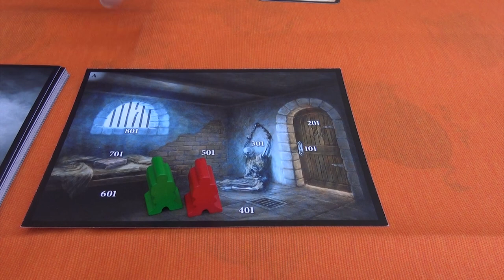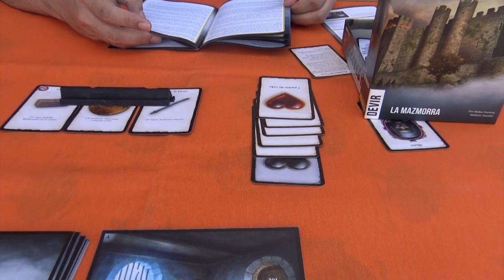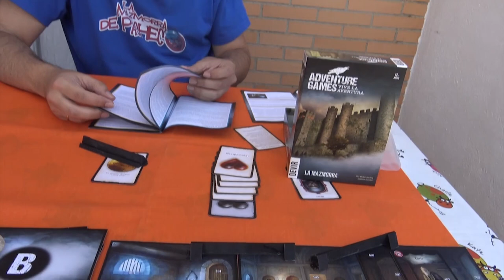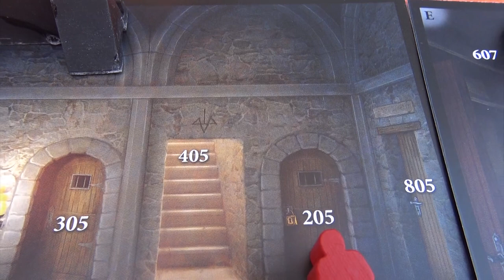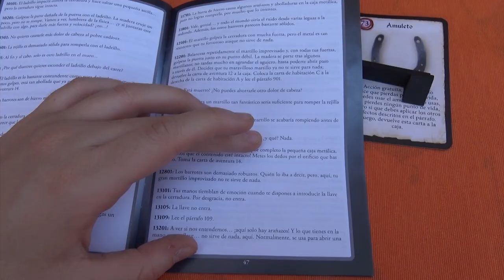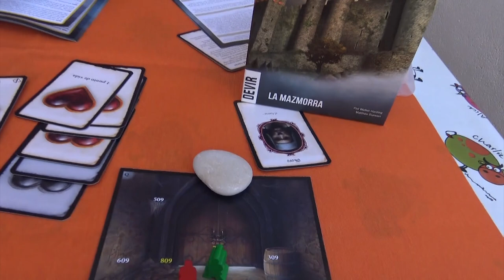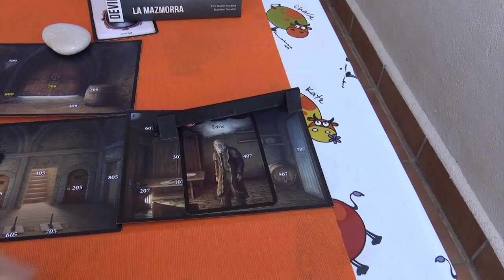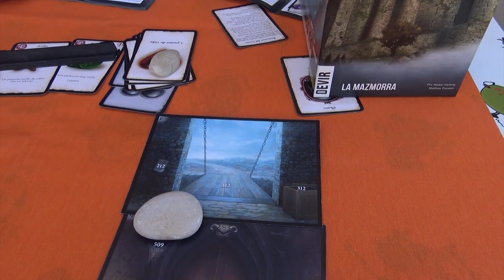La Mazmorra - Adventure games: Así lo jugamos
Probamos esta propuesta de juego de mesa de aventuras de los creadores del Exit.